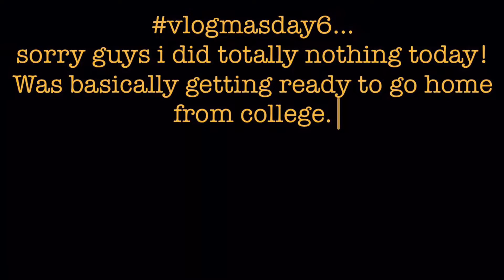GOT FREE PIZZA + PACKING TO LEAVE COLLEGE | VLOGMAS DAY 6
Be my friend on the Media :)

Vlogmas continues tomorrow